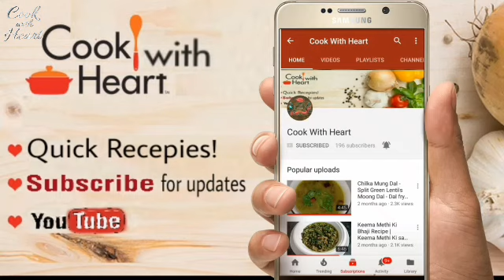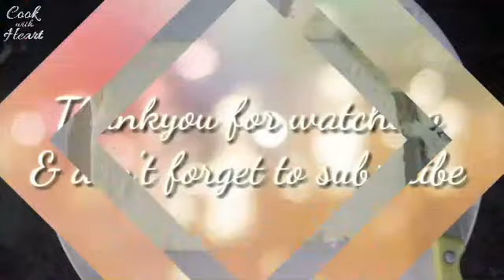How to Make Butter - Homemade Butter Recipe Video - Make butter at home -Amul buter -Cook with heart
Learn how to make Homemade Butter. Easy, delicious and fresh with no preservatives.

Ingredients:
3 cups of Heavy cream/Double cream/whipping cream (30-40% fat)

Method:

1. Whip cream on medium high speed, until fluffy and light, for about 20 sec. Our wipped cream is ready you can alos used in dal makhni or palak paneer etc recepies.

2. Now over whip cream add luckwarm water ( if you are making it in summer add cold water or add water according to the opposition of season for best results)  and beat again for 20 sec on medium speed.

3. Check the cream and add little more water and blend for 10 sec.

4. Our butter and buttermilk is seprated now Collect all the butter and make a ball. Press this ball to remove all the buttermilk inside, remove as much as you can.

 5. Strain butter milk and add yellow food colour and salt if u want salted butter like amul butter refrigerate it. Use it later.

6. Store butter in an airtight container.

Thank you! Cook with heart,